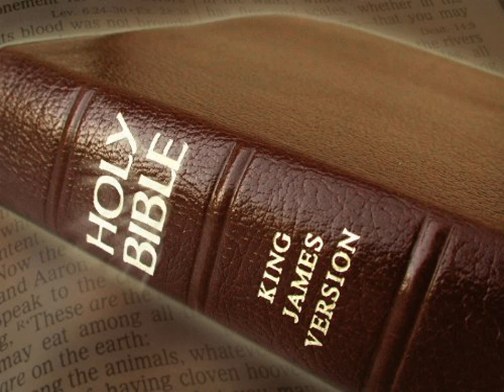King James Version Bible Audiobook Book of II Chronicles Chapter 05